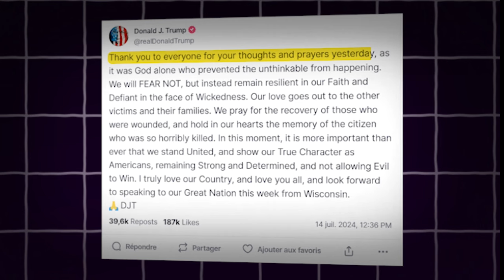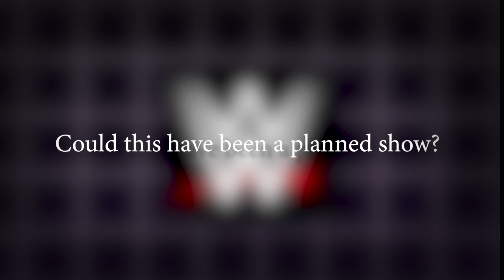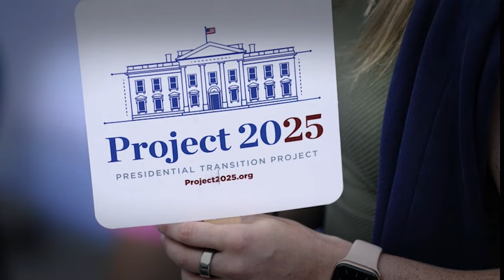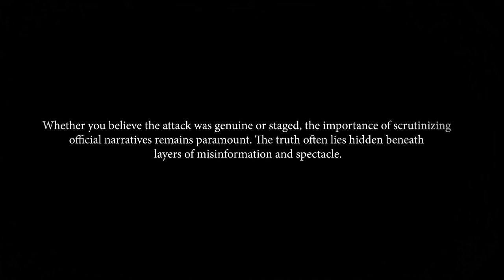Conspiracy or Reality? The mystery of Trump’s ‘Staged’ Assassination attempt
We all saw the tragic attempt on Donald Trump, but a lot of people have been suspicious that it was staged due to the elections going on.

What do you think?